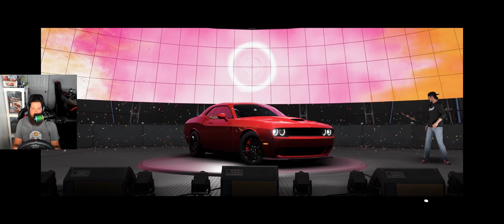*New Festival Playlist* - Summer Party - Summer Wet Season - Forza Horizon 5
I play through this week's Festival Playlist's Weekly Challenge, Daily Challenge, Treasure Hunt & Photo Challenge!